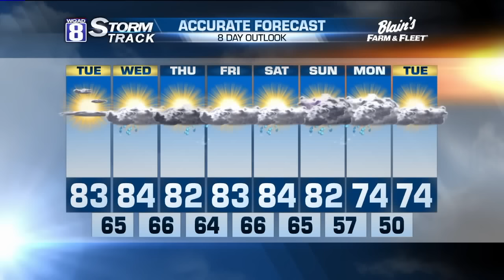Evening Forecast for Monday September 19th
Summer warmth definitely came into full force this past weekend and is not expected to breakdown much as we go through the rest of this week.  Case in point was today as temperatures were right back around the mid 80s.

What will be added to our warmth will be a chance for showers and thunderstorms, with the first batch expected tonight for some of our hometowns.

This evening, a line of strong thunderstorms are expected to develop just to our northwest.  These storms will have the capability of producing hail, heavy rain and a few isolated tornadoes as they move southeast into Eastern Iowa and Northwestern Illinois.  A tornado watch is in effect for counties along the river and points west until 10pm.    This does include the immediate Quad Cities.  After 10pm, the intensity level with these storms into the southeastern half of the viewing area will drop dramatically due to the lost of instability.  Take the time to know your safe place and to constantly check the News 8 Weather app to follow the storms this evening.

Once this front passes by then skies will be calmer and brighter heading into Tuesday.  Highs will return in the 80s and continue such for the rest of this week.

Could see another shower chance on Wednesday morning with the better or widespread coverage anticipated Thursday night.